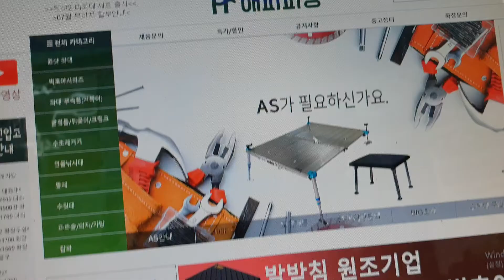2021년 7월 19일해피피싱빅호야02와이드호야취급현금가우대상담원삿2좌대취급